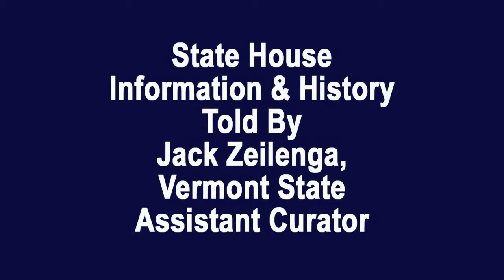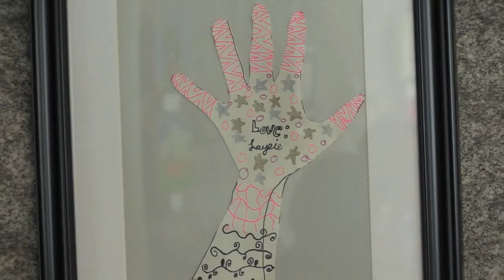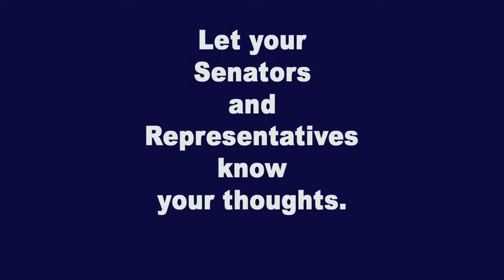Under The Golden Dome 2019 Week 9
Ninth week of the 2019 Vermont legislative session March 13, 2019. State House Info – Vermont Afterschool Student Art Show in the Cafeteria. Interview segments with Rep. Charen Fegard, Rep. Cynthia Browning, Rep. Brian Savage, Rep. Brian Cina, Sen. Randy Brock, Sen. Ginny Lyons.